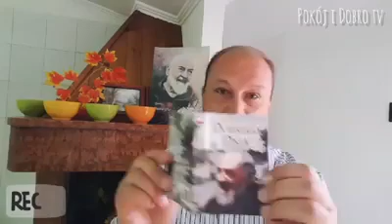[286] CO POWINNO BYĆ W ŻYCIU PRIORYTETEM? /Rozkminki dla rodzinki/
"Nie samym chlebem żyje człowiek, ale każdym Słowem, które pochodzi z ust Bożych".

/Pismo Święte; Ewangelia wg św. Mateusza 4;4/